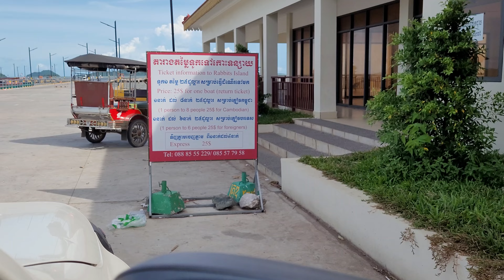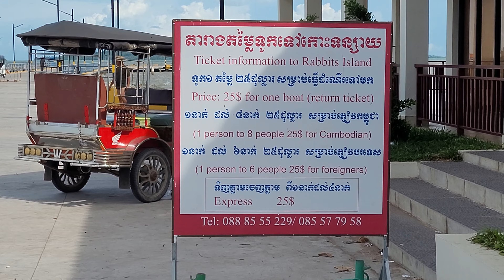Cambodia 🇰🇭 2022 Part 18 | Kep Crab 🦀 Market